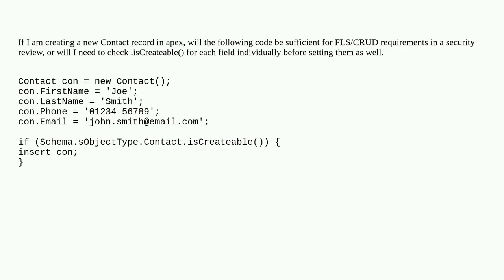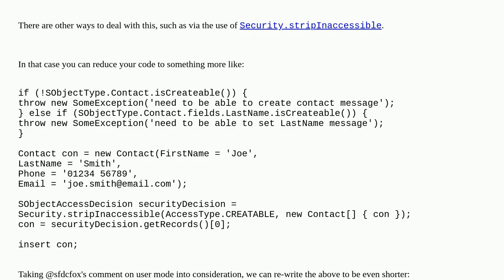Salesforce: Do I need to check FLS for each field when creating a new object record in apex?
Do I need to check FLS for each field when creating a new object record in apex?

A special thanks goes out to the community

  fls security security-review crud field-level-security